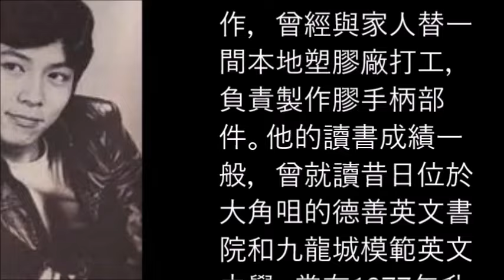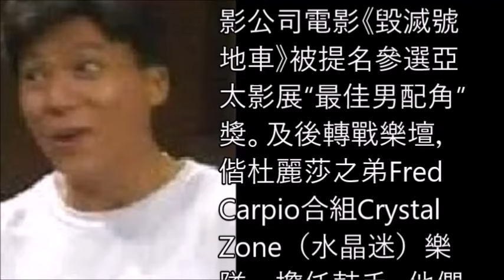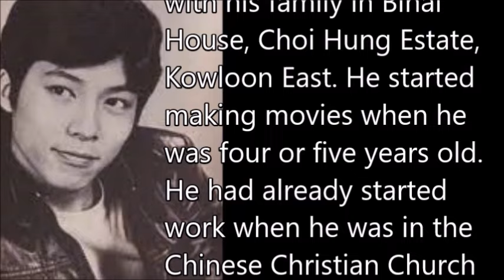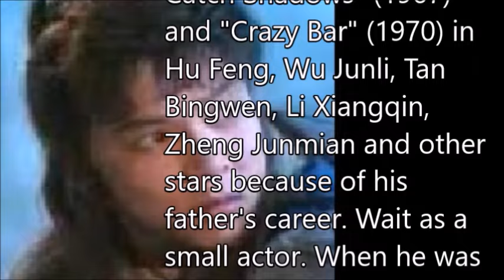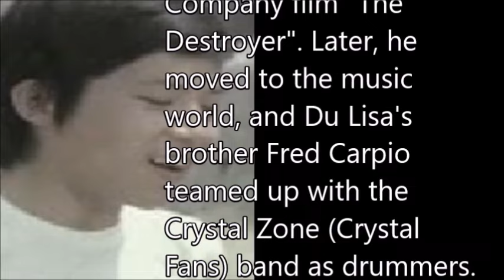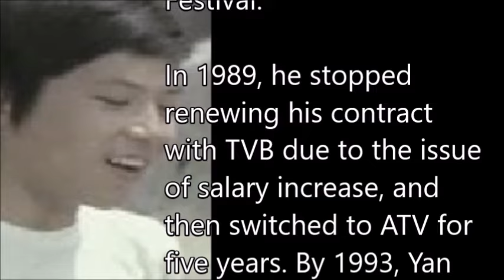嚴秋華 Jeem Yim Chau Wah